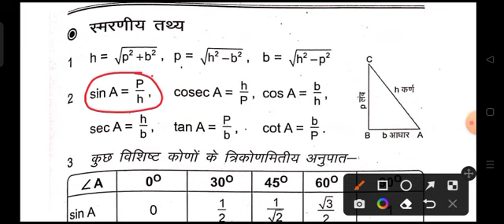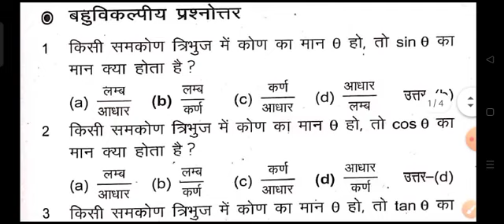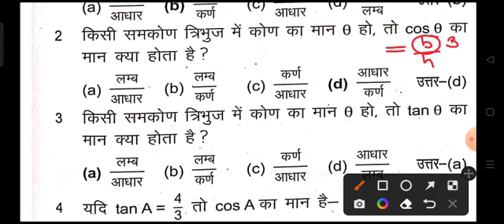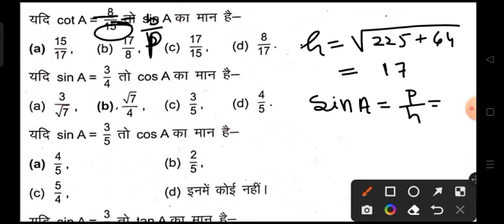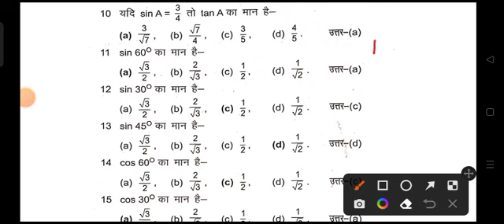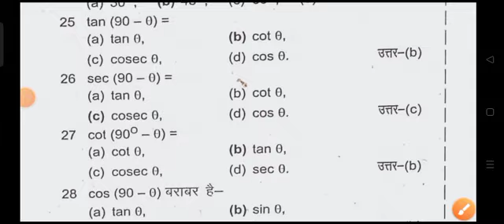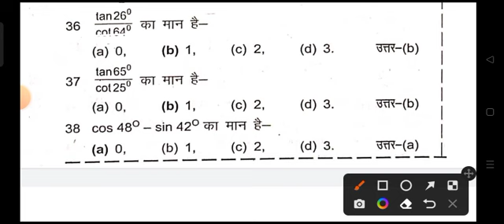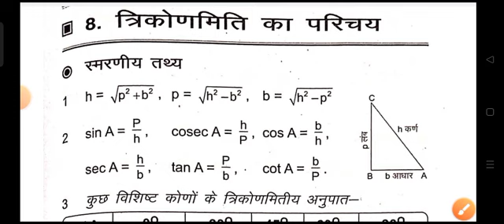PM yasasvi Scholarship 2023 || Class11th Math model paper 2023 || v.v.i question के साथ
pm yasasvi scholarship 2023 apply,pm yashasvi scholarship 2023,pm yashasvi,pm scholarship form kaise bhare,pm yasasvi scholarship ka form kaise bhare,pm yasasvi scholarship kya hai,pm yashasvi scholarship online form 2023
important questions
Syllabus
important questions
Syllabus
exam pattern
Syllabus:-
Math
Science
SST
G.k
बस इतना पढ़ लो
v.v.i question answer
important questions
free PDF notes
Science
SST important questions
Math model paper
Model paper pm yasasvi Scholarship exam
pm yasasvi Entrance exam
pm yashasvi scholarship gk model paper 2023
pm yashasvi scholarship maths model paper
pm yashasvi scholarship gk model paper 2023-24,
pm yashasvi scholarship science model paper 2024,
pm yashasvi scholarship social science model paper 2023
pm yashasvi scholarship general knowledge model paper
pm yashasvi scholarship
pm scholarship 2023 application form kaise bhare
PM YASASVI Scholarship Yojana
PM YASASVI Scholarship Yojana Online Form
2023 Kaise Bhare PM YASASVI Scholarship 2023 Apply
ds helping forever pm scholarship form kaise bhare pm young achievers scholarship award scheme for vibrant india
Pm Yasasvi Scholarship Kya Hai pm yashasvi scholarship online form 2023
pm yasasvi scholarship yojana online form pm yasasvi scholarship kya hai
pm young achievers scholarship

important questions pdf notes free join the telegram channel